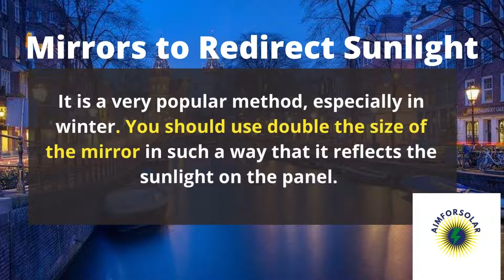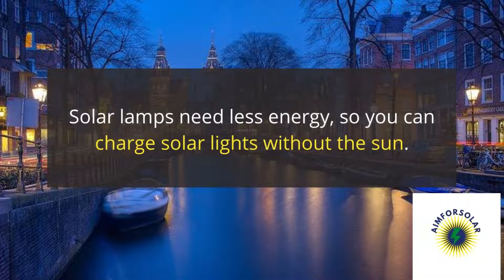Smart Tips on How to Charge Solar Panels without Sun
The best place to charge the solar panels is to keep it under the sunlight for at least 8 hours a day. However, you can also charge the sunlight without the presence of the sun, especially in winter and cloudy weather. Read this to know more about recharging solar batteries without sunlight.